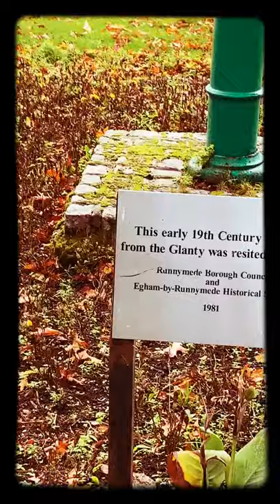19th century pump in Egham, England👍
19th century hand water pump in Walnut Tree Garden at Egham ,Surrey,although it’s not in its original position.It looks like very much a turnpike pump. A piece of history and a wonderful park to spent time . 🌳🌴🪴🚶🏻🚶🏻‍♀️